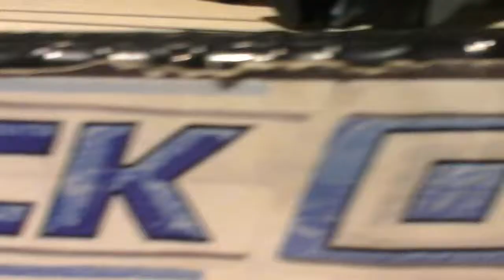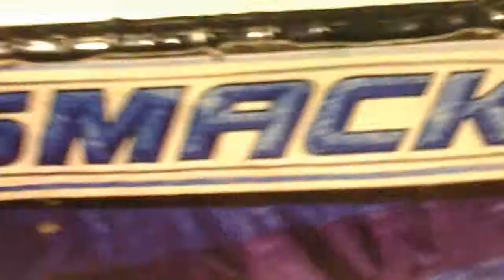Smackdown! Teaser Trailer! Coming Apr. 12th